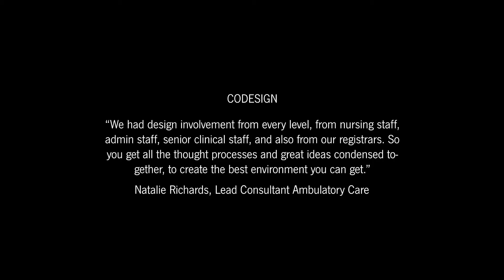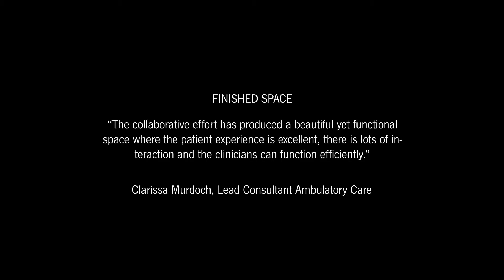Whittington Hospital Ambulatory Care Centre Trailer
As an integrated care organisation, we are committed to finding new ways of delivering care that improve the experience for our patients and bring our acute and community services closer together.

Similar to the national picture, demand for acute services has been rising within the organisation leading to increased hospital admissions. There was clearly a clinical need for expanding our ambulatory care to offer more people the opportunity to have same day emergency care.

Our vision was to create a dedicated ambulatory care centre for people of all ages providing easy access to diagnostic tests, consultants and specialist staff in one place.